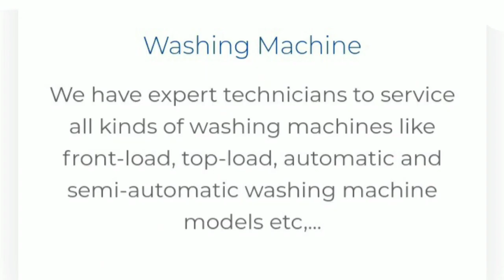Samsung Ecobubble™ Washing Machine ⚡ Top Load Washing Machine Repair Service in Tamil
Best Service center in Chennai...
Booking Charges 299 Rupees Only..
Door step service .. Time-9 AM TO 6 PM
Customer Care Support...
Experiance Technicians on the Field..

Best Home Appliances Service Center
Sales & Installation Demo,Repair & Service Provided 💼 Chennai

Service Areas in : Chennai ,Virudhunagar , kanyakumari ,nagercoil ,parvathipuram, Eraniel, Asaripallam, kurunthancode, Monday market, karungal, colachel, thuckalay, marthandam,

Chennai washing machine service - Same Day Door step Service

samsung double door refrigerator fridge niche thanda nahi ho raha hai how to repair and replace fan motor